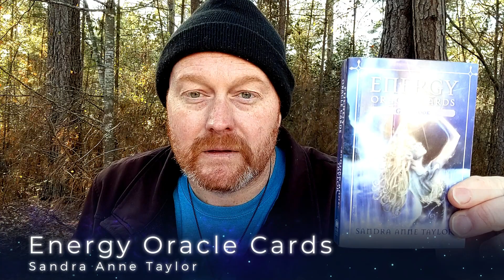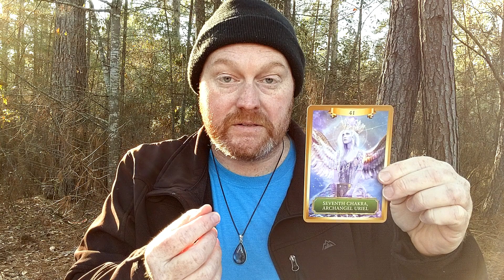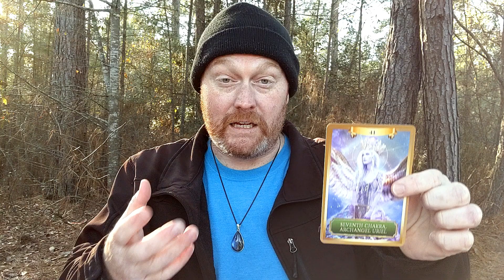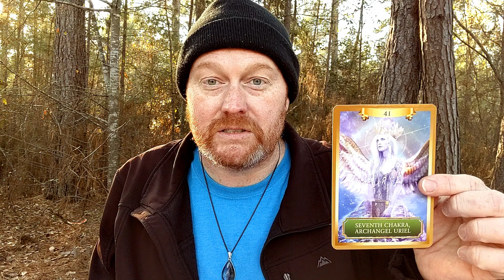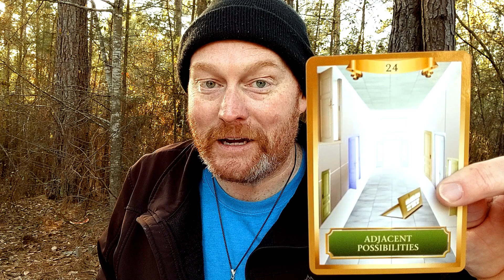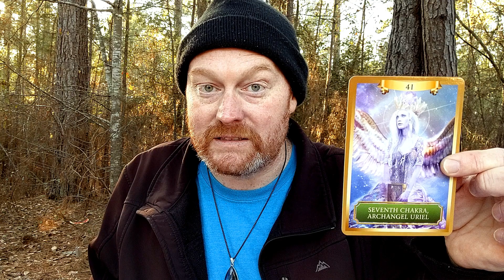NEW MOON IN AQUARIUS ORACLE CARD READING! New energies! New choices! 😇 🙏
Wow I am so excited that the New Moon in Aquarius will be here January 24th!  This Oracle Card reading falls within Divine Timing so when you watch it is not important for it is infused with the New Moon Energies.  With this New Moon we have a choice, do we continue with the old energies that may not be serving us any longer or do we go after the new energies that are all around us and amplified by the New Moon?  The choice is yours my friend!

This Oracle Card Reading uses the Energy Oracle Cards by Sandra Anne Taylor.  I love her work!

Much Love and Light to everyone!

If you like this video please share it with a friend!

Shane Hawk
The Spirit of the Cosmos

Check out these Oracle Card decks that I've used in my videos!

Keepers of Light Oracle Cards by Kyle Gray

Lightworkers Oracle Cards by Alana Fairchild

Oracle of the Angels Cards by Mario Duguay

Energy Oracle Cards by Sandra Anne Taylor

Psychic Tarot Oracle Cards by John Holland

Native Heart Healing Oracle Cards by Melanie Ware

Ascended Angels Oracle Cards by Melanie Beckler

Ask Angels Oracle Cards by Melanie Beckler

Eternal Crystals Oracle Cards by Jade-Sky

Viking Oracle - Wisdom of the Ancient Norse by Stacey Demarco

Angels of Atlantis Oracle Cards by Richard Crookes

Moonology Oracle Cards by Yasmin Boland

The Angels & Gemstone Guardians Cards by Margaret Ann Lembo